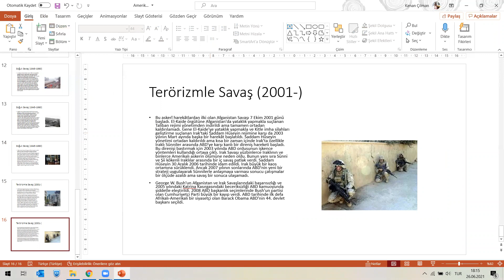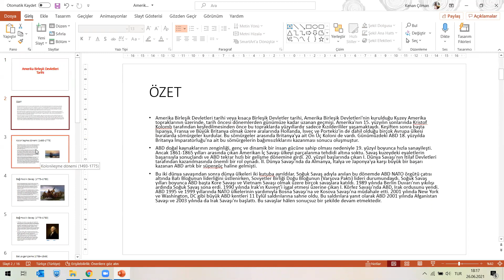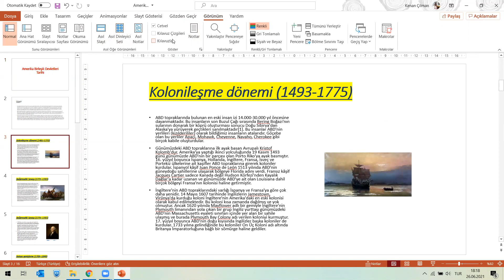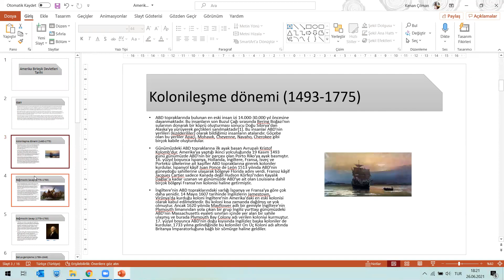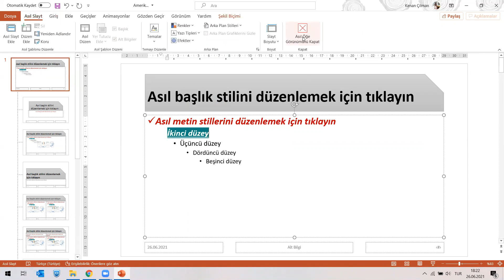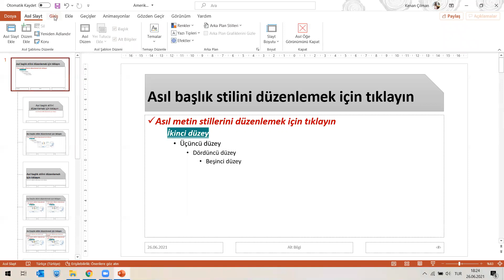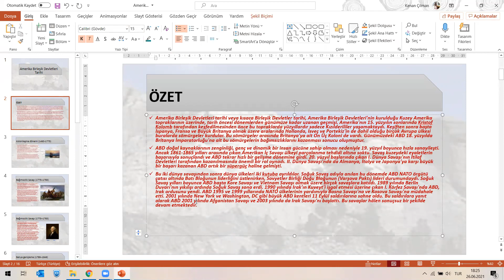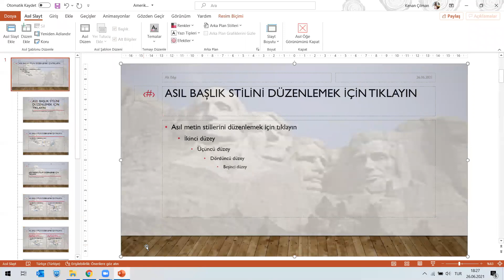Özel Slayt Tasarımları